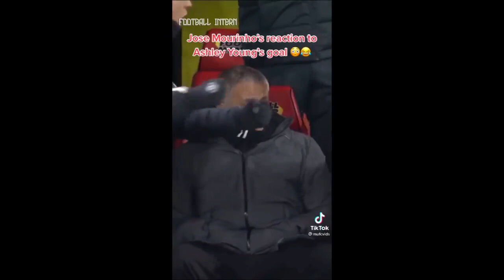Reels Football Moment | Compilation Football Tiktok Reels | Part 1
On this channel I will upload football videos sourced from several social media and I compile them so you can enjoy the videos!